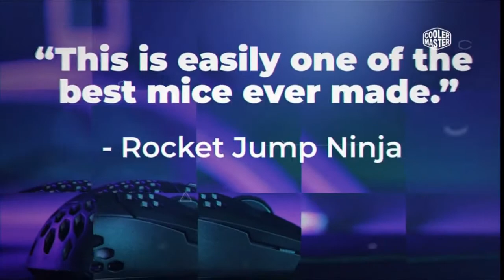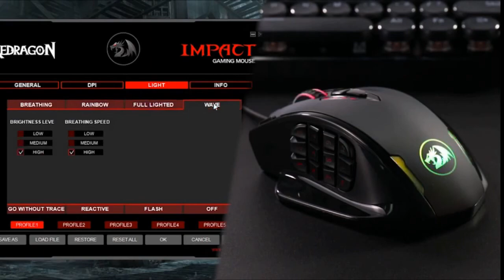New tech , best gaming mouse , top 5 faming mouse , performance Gaming Mouse ||New Tech Club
||New Tech Club||
New tech , best gaming mice , top 5 mice games

01.Redragon M602 NEMEANLION 3000 DPI USB Gaming Mouse for PC, 7 Buttons, 7 Color LED Backlighting

Amazon fr
Amazon es

02. Cooler Master MM710 53G Gaming Mouse with Lightweight Honeycomb Shell, Ultralight Ultraweave Cable, Pixart 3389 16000 DPI Optical Sensor

03. BENGOO KM-1 Wireless Gaming Mouse, Computer Mouse with Honeycomb Shell, 6 Programmed Buttons, 3 Adjustable DPI, Silent Click, USB Receiver, Ergonomic RGB Optical Gamer Mice Mouse for Laptop PC

Amazon FR
Amazon ES
Amazon IT
Price

04.Roccat Kone Pro - Lightweight Ergonomic Optical Performance Gaming Mouse, black

Amazon FR
Price £48.95

05.Redragon M908 Impact RGB LED MMO Mouse with Side Buttons Optical Wired Gaming Mouse with 12,400DPI, High Precision, 19 Programmable Mouse Buttons

Amazon DE
Amazon FR
Amazon IT

  ||New Tech Club||